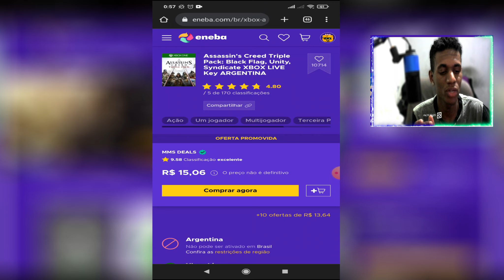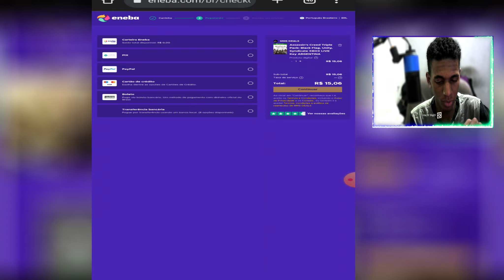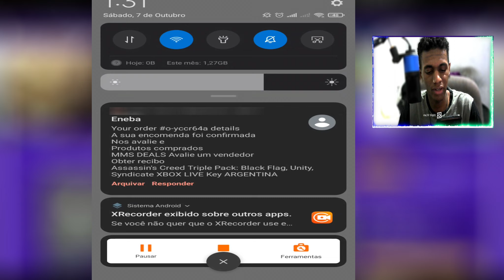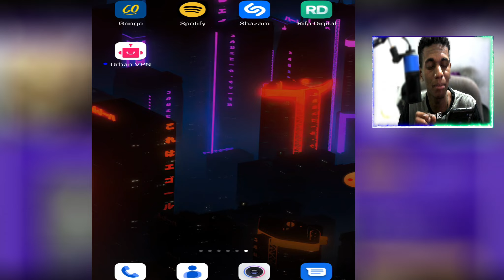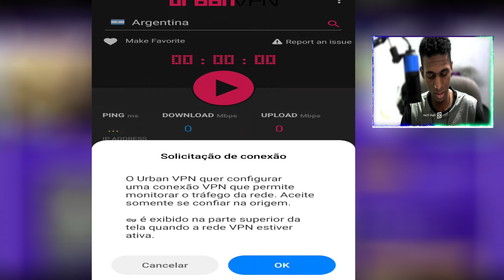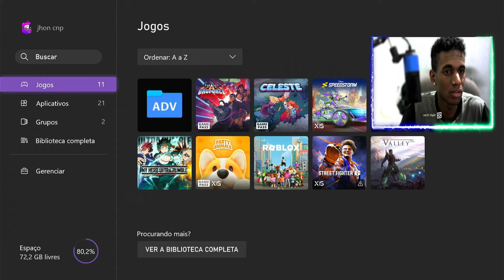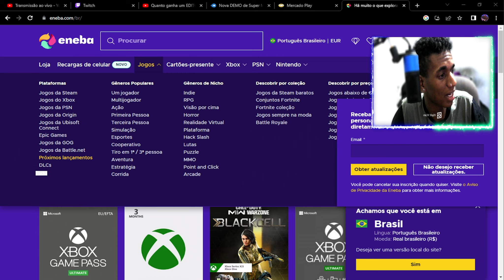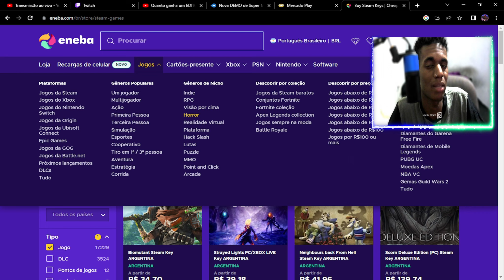COMO comprar JOGOS BARATOS no ENEBA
Fala ai,belê?

Xbox Series s
Ps5 Digital
Xbox series X
Nintendo Switch

*💻Pc :
Placa mae b550m-k

2x16 ram

Fonte 600W